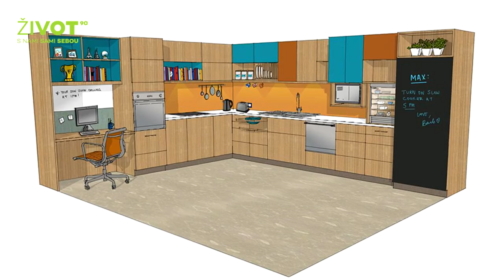S1E3 Jak upravit bydleni na stari Jak upravit kuchyň